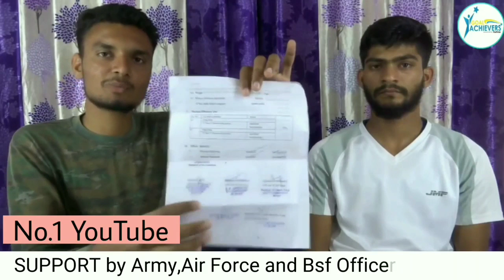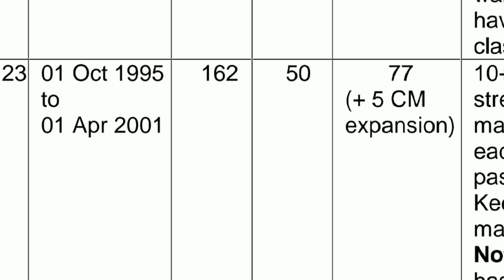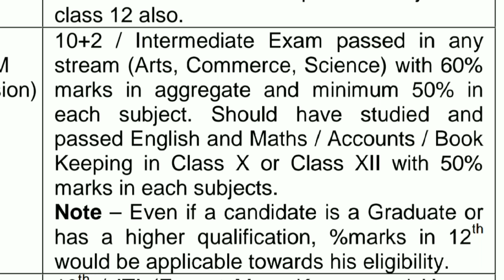Indian Army Soldier Inventory Management Open Rally Bharti 2019 | Age Education & height | in Hindi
Indian army Indian army Inventory Management Open Rally bharti 2019 open recruitment notification details in hindi

Age  :- 17.6 TO 23 years

EDUCATION QUALIFICATION :-
10+2 / Intermediate Exam passed in any
stream (Arts, Commerce, Science) with 60%
marks in aggregate and minimum 50% in
each subject. Should have studied and
passed English and Maths / Accounts / Book
Keeping in Class X or Class XII with 50%
marks in each subjects.
Note – Even if a candidate is a Graduate or
has a higher qualification, %marks in 12th
would be applicable towards his eligibility.

Chest :- 77 cm Without expand + 5 cm

Selection Process of indian army inventory management
1) 1.6 km Running in 6 minutes
2) medical exam
3) written exam
4) final Merit exam cut off

POPULAR VIDEOS OF CHANNEL
indian army physical test prepration tips and Schedule 30 days in hindi

OUR SOLDIER AND OFFICER